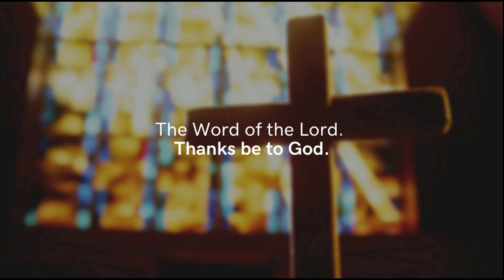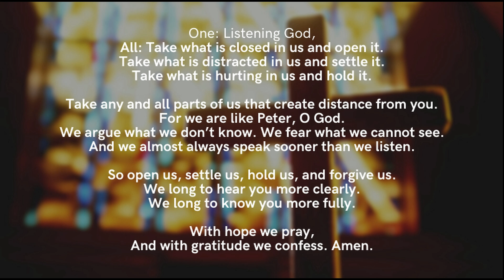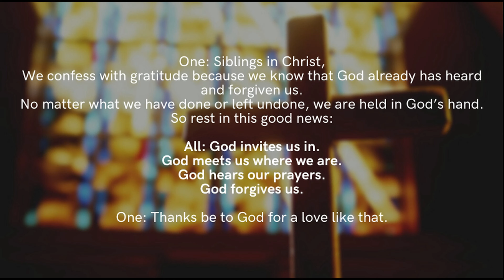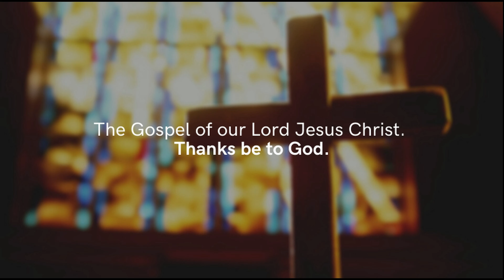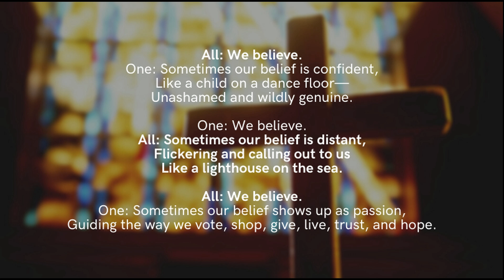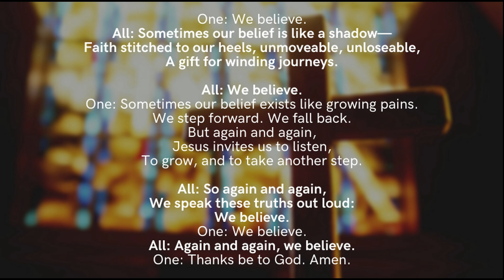Lenten Midweek Reflection: March 3